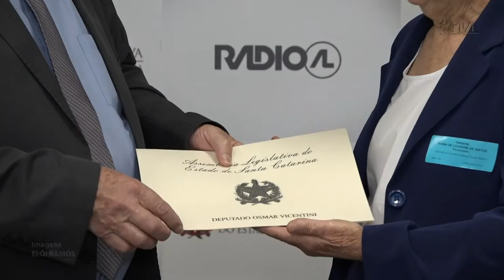É Notícia - Congregação das Irmãzinhas da Imaculada Conceição recebe homenagem do Parlamento - 31/05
A Congregação das Irmãzinhas da Imaculada Conceição, fundada em 1890 pela Santa Paulina, recebeu moção de aplauso do Parlamento em homenagem aos 20 anos de sua canonização e 80 anos de sua morte.